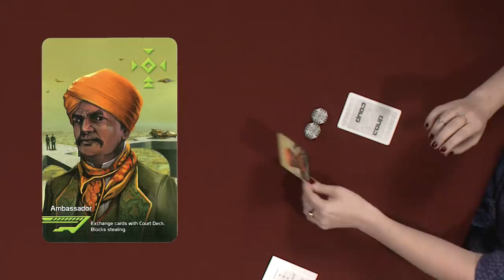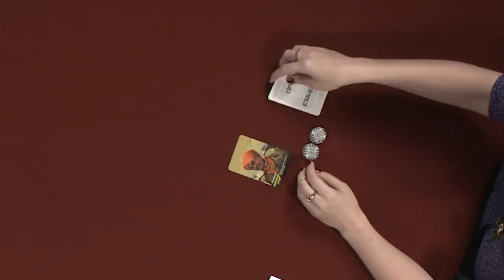Coup | Game the Game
We're indulging in a little palace intrigue on this episode of Game the Game. Becca is joined by Josephine McAdam, B. Dave Walters, Alexander Ward and Ash Minnick to play Coup from Indie Boards & Cards. In the future, the government is run by corrupt monarchical CEO's, and it's up to our players to topple the regime and gain power. Each player must plot and scheme to oust the ruling class, and also eliminate their fellow would-be usurpers. Only one player can ascend to power. Will you survive the Coup?